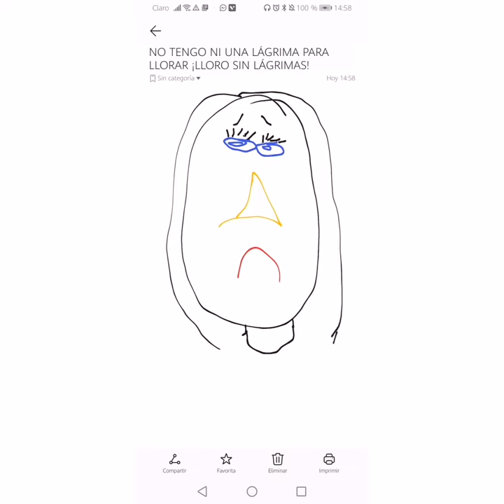ESTAR BIEN (SINTETIZADOR, BAJO, PIANO Y BATERÍA SILENCIOSA)